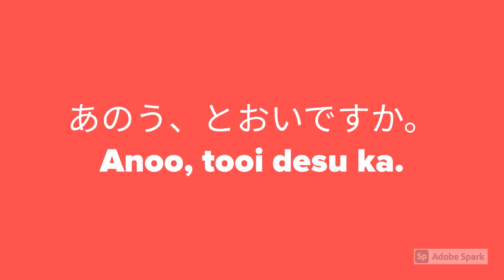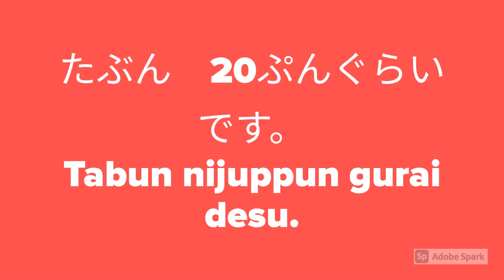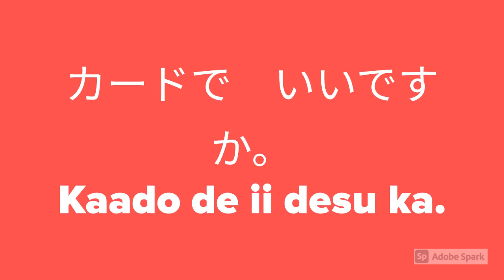Japanese lesson 13 (Part 2) - How to get there?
In this lesson, we memorize some phrases about asking how to get somewhere.

After the English phrase, a short pause followed by the Japanese phrase.
The pause gives you the chance to say it aloud in Japanese.

The idea is to use repetition until these sentences or words become our second nature.

Bear with me for my pronunciation as I'm also learning the language myself.